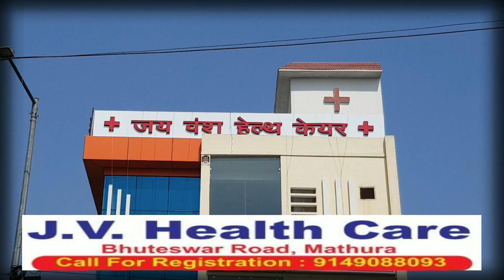बदमाशों और पुलिस की मुठभेड़ , एक बदमाश गोली लगने से घायल